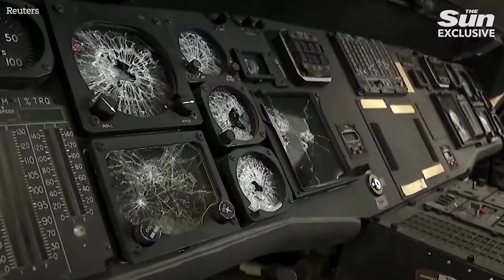I lived with the Taliban for a year to film their secrets - one morning it was clear I had to leave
FILMMAKER Ibrahim Nash'at risked his life to expose the bloodthirsty secrets of the Taliban - by living with the terrorists.

He captured astonishing footage of the terror group's tyrannical rule in the fallen capital and told The Sun about what he saw.